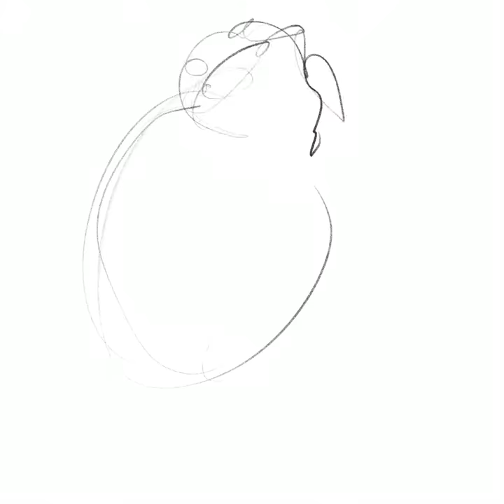life drawing of the Italian Sicilian model Tiziana Coste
Digital pencil drawing. This is a life drawing of the Italian Sicilian model Tiziana Coste. It was drawn on an IPad Pro with Procreate using a 6B pencil on the 5th of November 2018 at Soho Life Drawing in the Quaker meeting house in St Martin's Lane in London's theatre district.